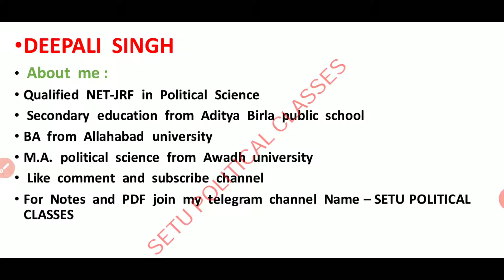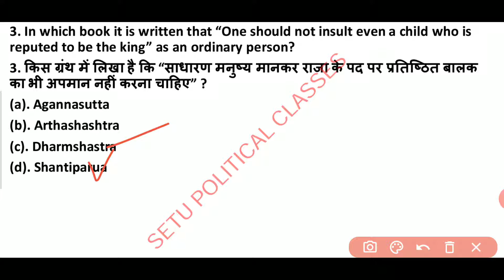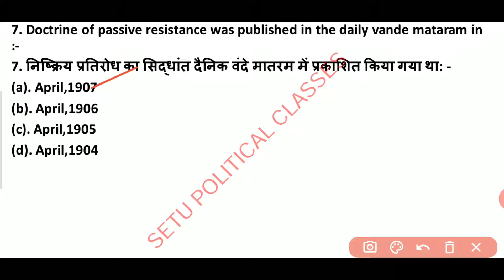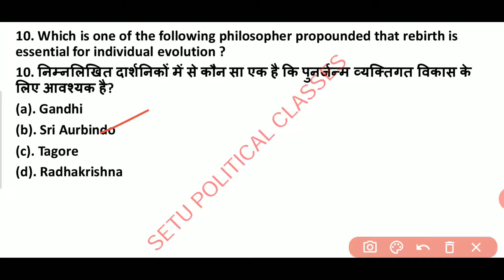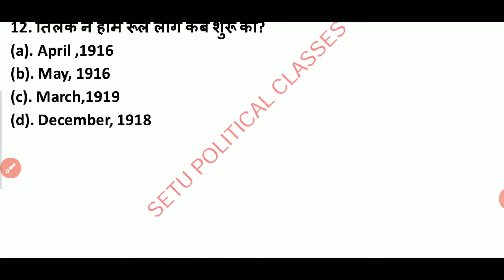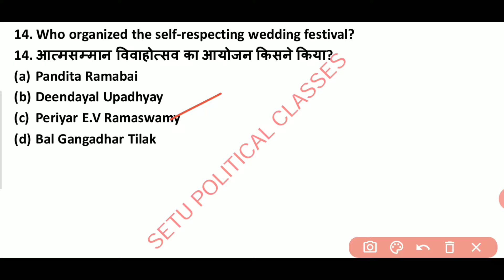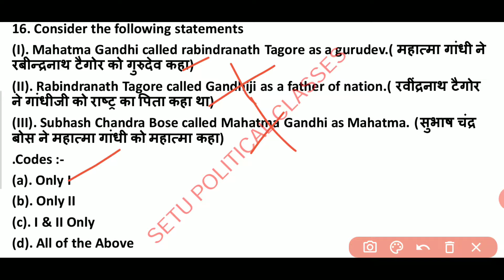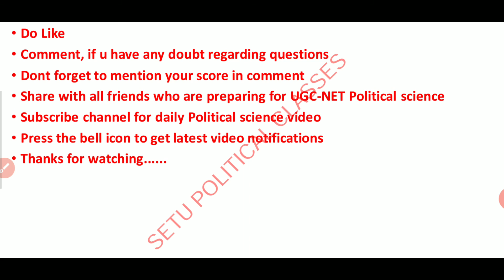INDIAN POLITICAL THOUGHT QUESTIONS NTA UGC NET QUIZ 11 | POLITICAL SCIENCE PYQ AND EXPECTED QUESTION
This video has previous year questions and important practice questions from Indian political thought unit 3 of political science paper 2. भारतीय राजनीतिक चिंतन के बहुत जरूरी वो सवाल को यूजीसी नेट अपने एग्जाम में पूछ सकता है भारतीय राजनीतिक चिंतन के PYQ'S

"SETU POLITICAL CLASSES"
setupoliticalclasses
setu political classes